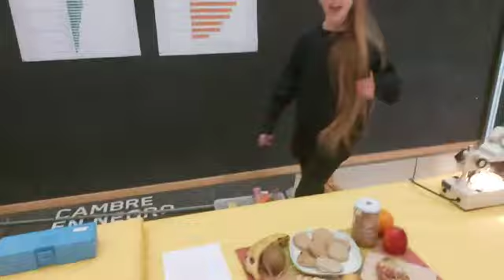Hábitos saudables? do IES Afonso X O Sabio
Imaxina 2024